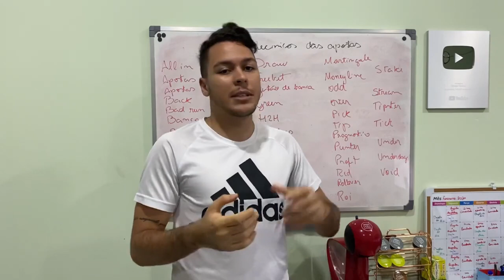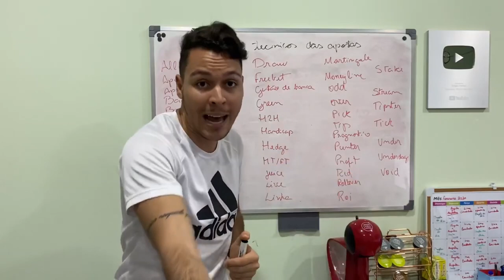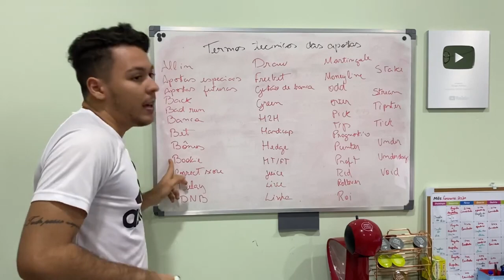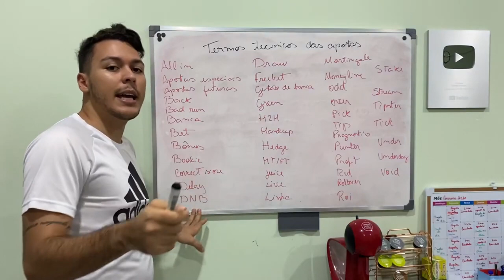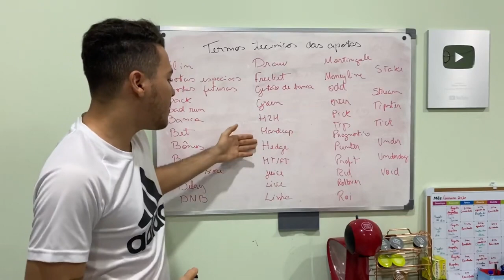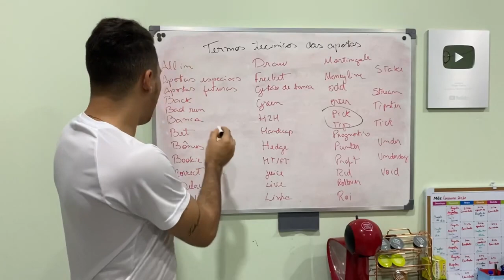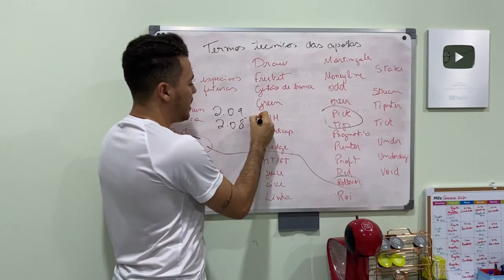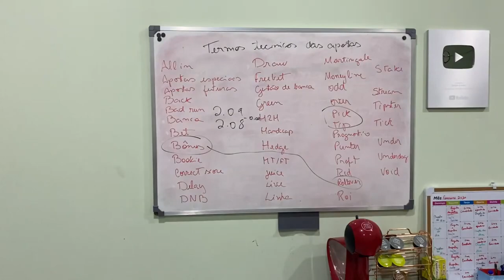Aula 04 - Termos técnicos dos investimentos esportivos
1. Analise de jogos para iniciantes

2. Técnicas de apostas ao vivo

💰 Crie sua conta na 188BET e ganhe 100% de bônus até 200 reais no seu primeiro deposito